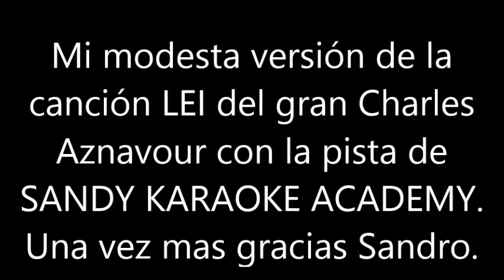BLAS CANTA LEI (PISTA SANDY KARAOKE ACADEMY) CHARLES AZNAVOUR.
MI MODESTA VERSIÓN EN ITALIANO DE LA CANCIÓN LEI (SHE) CON LA PISTA DE SANDY KARAOKE ACADEMY DE LA VERSIÓN DEL GENIAL CHARLES AZNAVOUR (R.I.P). GRACIAS SANDRO. NO HAY ÁNIMO DE LUCRO.